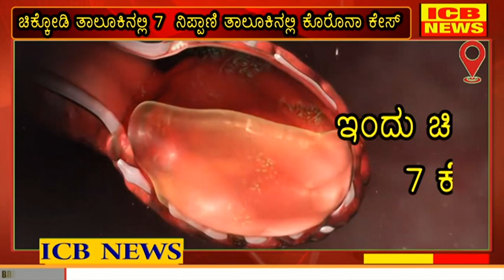ಇಂದು ಚಿಕ್ಕೋಡಿ ತಾಲೂಕಿನಲ್ಲಿ 7 ನಿಪ್ಪಾಣಿ ತಾಲೂಕಿನಲ್ಲಿ 4 ಕೊರೊನಾ ಕೇಸ್ ದೃಡ್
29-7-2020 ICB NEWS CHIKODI